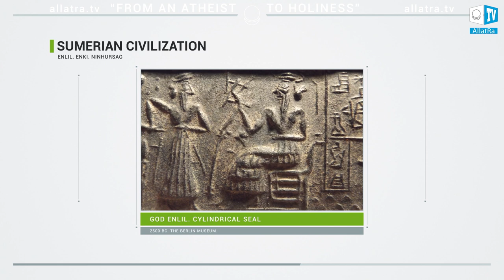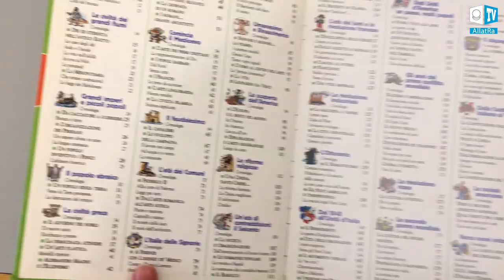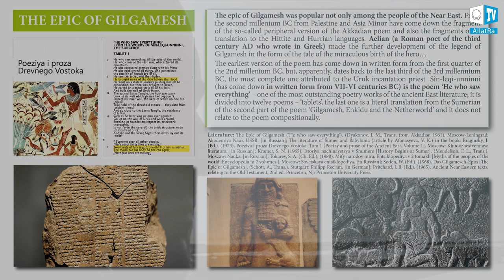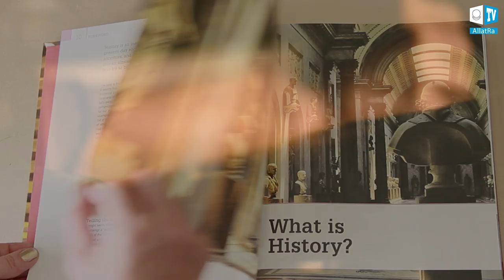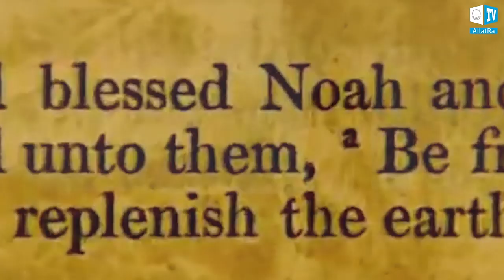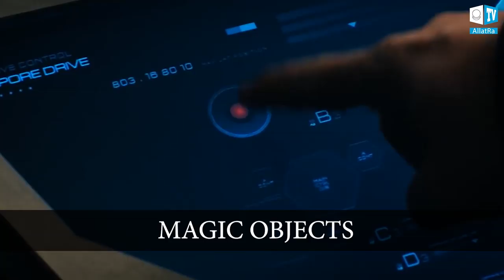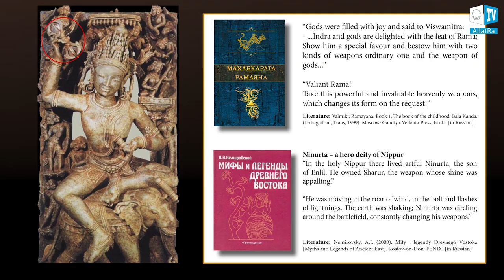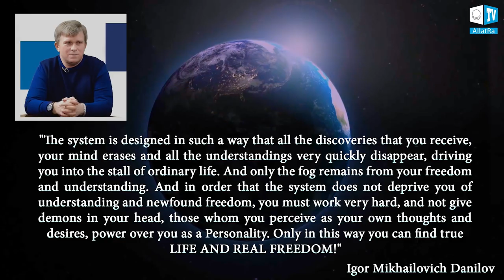From an Atheist to Holiness. AllatRa TV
Programme Participants: Igor Mikhailovich Danilov, Zhanna, Tatyana.

The answers to main questions asked by atheists, believers, priests, and people who aspire to find the path of true immortality. Black and White. What is true immortality and how to attain it during one's life without intermediaries? Peculiarities of consciousness' work, its tricks and filters on the spiritual path. Consciousness' branding in the system's incubator. How to become free from the shackles of the system and gain spiritual Love and true happiness.

The programme features the movie "Atlantis. The Elite in Search of Immortality". The TRUTH about the origin of the elite in contemporary society and their search for immortality. The elite are El's servants. The story of archaic highly developed civilization Atlantis, mentioned in the world's literary heritage of Sumeria, Babylon, and Hellas as well as in the myths of different peoples of the world. Highly developed technologies, fight for power, climatic weapons, nuclear war of the antiquity, megaliths, unique technologies of prolonging life beyond the limit of the species, immortality in the body for the chosen ones. Facts and evidence. How has the ideology of Atlantians' descendants affect the modern outlook of the humanity? The history of plot development of the world elite. SHARP AND RAPID CHANGE OF THE CLIMATE. The last threshold.

Official web-site of ALLATRA TV: allatra.tv
Official web-site of ALLATRA International Public Movement: allatra.org